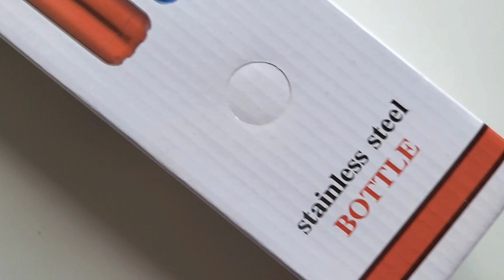Butelka termiczna bidon 500ml stalowa #4908 | PrzydaSiePL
Sprawdź nasz produkt 👉